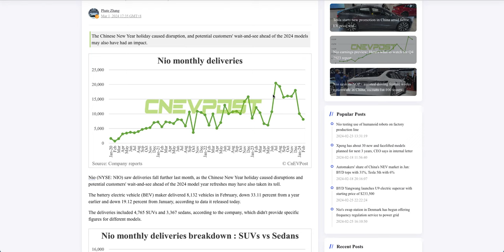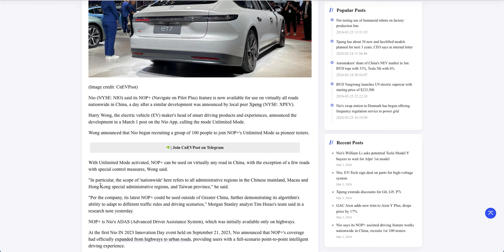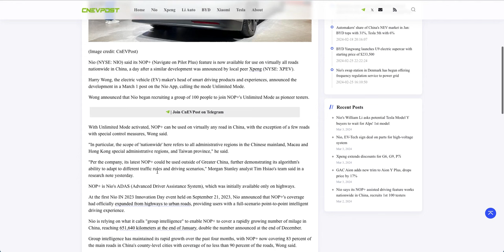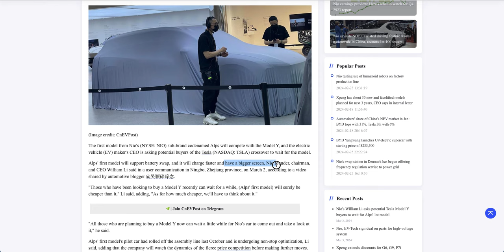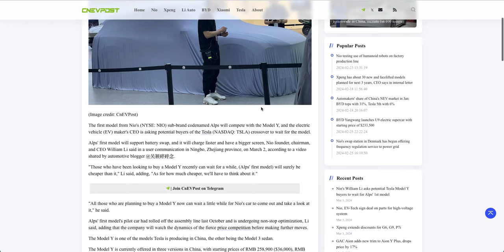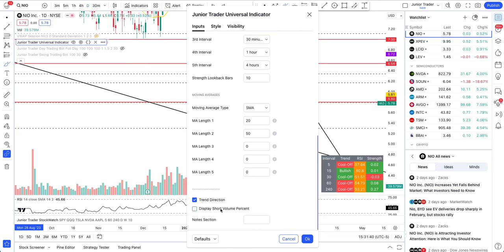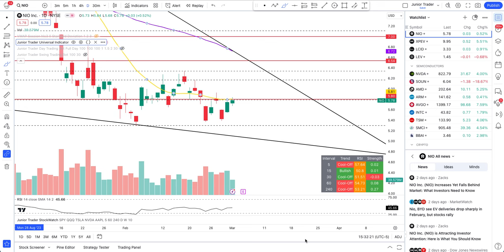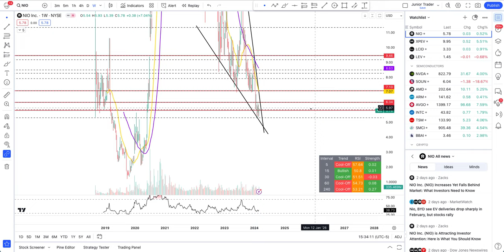NIO Stock Analysis | NIO Stock Earnings This Week | NIO Stock Price Prediction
NIO stock has its earning this week and there are some critical levels that if NIO can break to the upside then it will again become bullish to make money to the upside.
NIO stock is falling after an analyst said to sell, citing a relative lack of new models and overall weakness in Chinese demand for cars. Investors in automotive stocks need to pay attention.
Thursday, J.P. Morgan analyst Nick Lai downgraded shares of NIO to the equivalent of Sell from Hold, reducing his target for the stock price to $5 a share from $8.50. "We see downside to consensus volume/revenue estimates," wrote Lai, adding a "lack of new models relative to peers may further weigh on its stock performance."
He estimates 2024 sales will be about $10.1 billion. The consensus estimate compiled by FactSet is closer to $10.7 billion. Can you still make money on NIO stock?